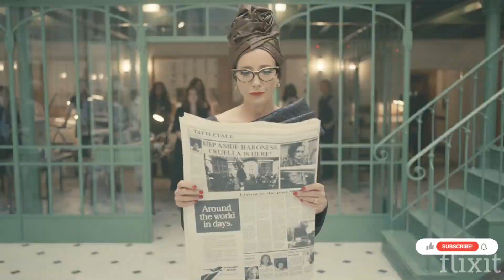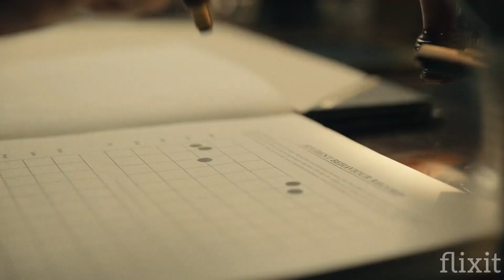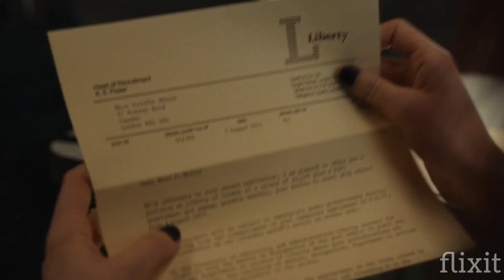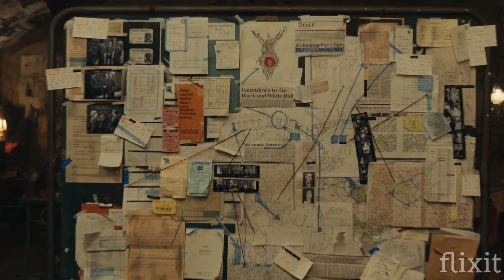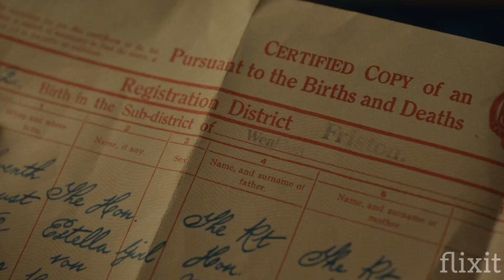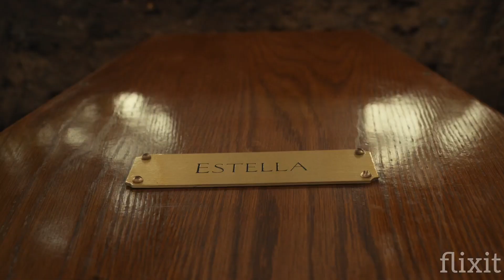A Girl's Revenge Glow-up Dumped By Her Selfish Mother She Soared To Fashion Stardom | Cruella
"Cruella" follows the captivating transformation of Estella into the rebellious icon Cruella. Born with a striking half-black and half-white hair, Estella's journey involves mischief, crime, and a clash with the ruthless fashion world under the Baroness. As family secrets unfold, Estella embraces her brilliance and unleashes Cruella in a stylish rebellion. The film offers a thrilling heist, humor, drama, and stunning visuals, making it a rollercoaster of emotions and a rebellious cinematic experience.